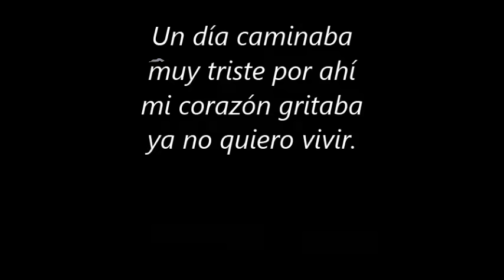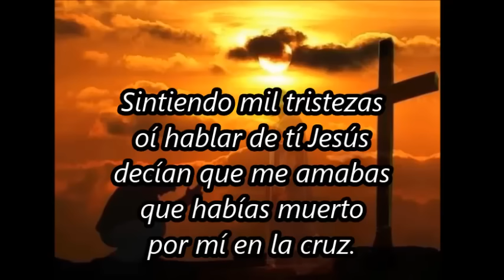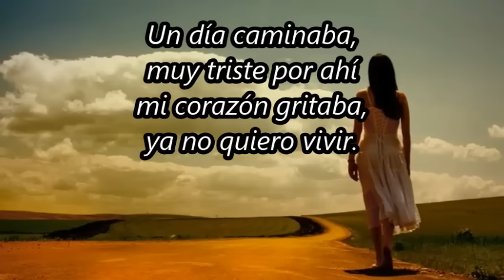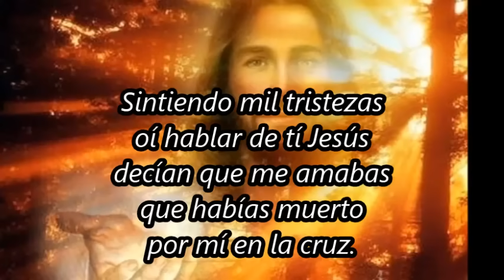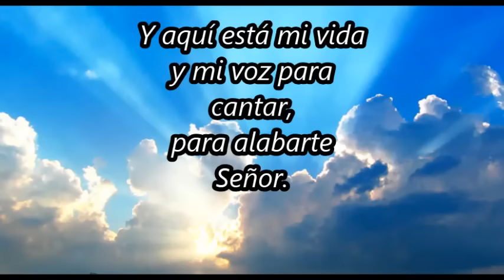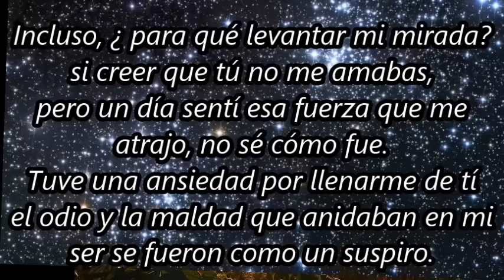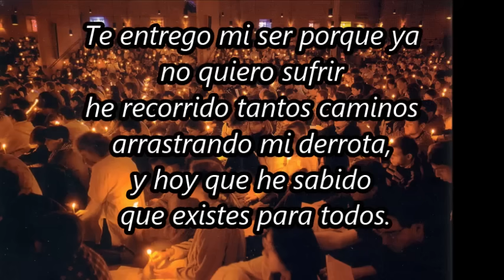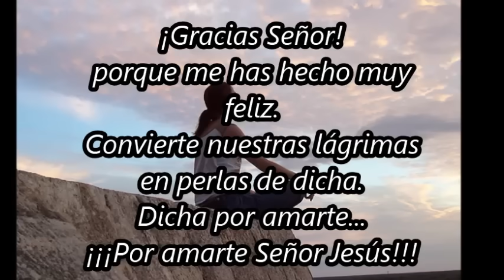UN DIA CAMINABA Letra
Cuando escuché por primera vez esta canción, me emocioné tanto al grado de llorar mucho porque  el mensaje de la letra me llegó hasta lo más profundo de mi ser. Me encantaría compartir
 mis testimonios de fe.